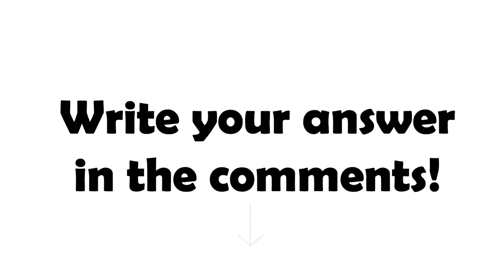Inside Out 2 Characters And Their Favorite DRINKS (And Other Favorites) | Joy, Anxiety, Envy